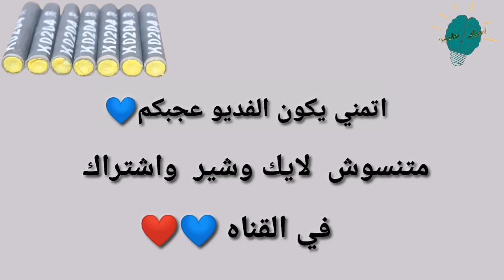اصنع صاروخ رمضان بنفسك في المنزل اصنع الالعاب الرمضانية في المنزل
طريقة صنع الألعاب الرمضانية في المنزل بأدوات بسيطه جدا